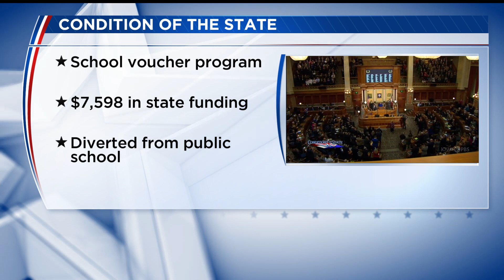Governor announces proposal for more money for private schools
Governor Reynolds released a plan to shift millions of dollars to private schools.